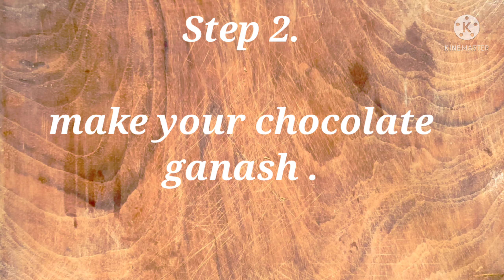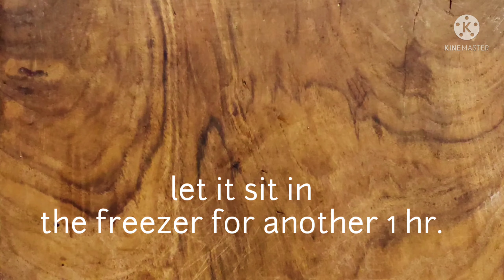Choco relative ❤️. Hard disk with soft core. Eat at our own risk, you might fall in love with it ⚠️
by#delicaciesfromneil
oven-less-cake

 This is the best desert I have made in a while.
it has all my favourite elements together.
The moist cake, the choclate ganash, the hard disc of choclate . Just cannot resist..
I have been inspired form another version of this cake , but I have definitely made my own changes.
it basically have very simple cupboard ingredients.
Nad it's very easy to make.
no over or etc required.

So guys I am really sorry for uploading this video so late.
please forgive if possible.
form now onwards gona keep uploading . 😀
 motivate me very much.

And I recently spotted a wierd channel on YouTube. CHOMoTKar   go and check it out 😬.
and take action if needed.

So ❤️❤️❤️❤️❤️❤️ bye for now.
meet you again on my next video .

probably gona make boboa tee. 🥲

kkkk

=3638&creative=24630&creativeASIN=B08Y8VN4YR&linkCode=as2&tag=blogging0655e-21&linkId=04d942202e7adab9fac32a14f2a8d065